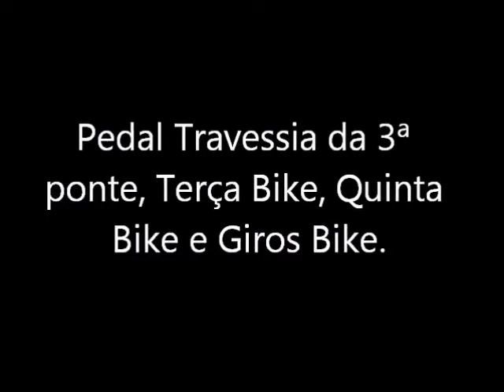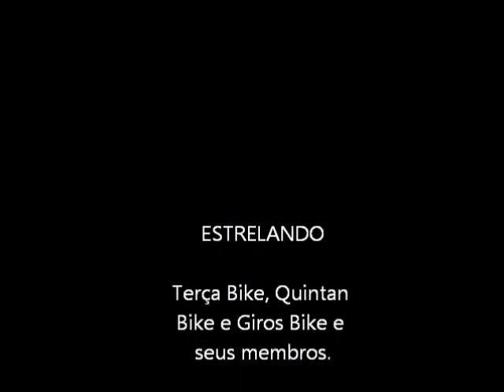Terça Bike, Quinta Bike e Giros Bike na Travessia da 3ª ponte 20-09-2012.wmv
Emoção a toda prova.